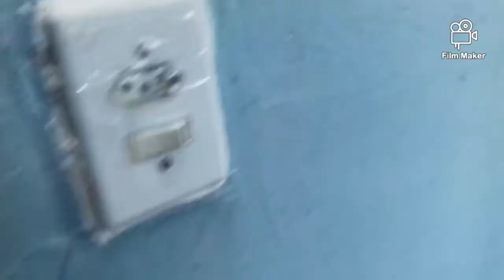TROLLAGEM COM BALDE DE ÁGUA (Luan Oliveira Vlog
Ser escrever

Tchauuuu